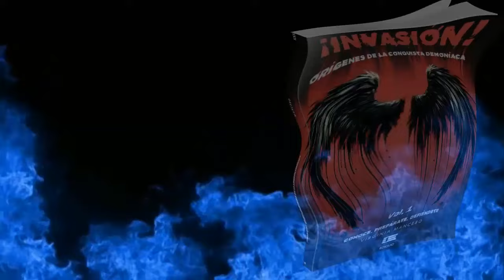LLEGA LA TEMIDA LLUVIA NEGRA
📕 Invasión: origenes de la conquista demoniaca

📘Sangre y adrenocromo : el alimento de los dioses demonios

📚Todos los libros de Virginia Mancebo

🔴Nuestro canal de telegram para noticias y descargar libros gratis

👉Virginia Mancebo Books Collection en Amazon

🔴Atención, todos los libros de Virginia Mancebo se encuentran disponibles además en la Editorial ígneo , envía a todas partes del mundo.

🔔Recuerda activar la campanita🔔 ( verifica cada tanto ya que la anulan)

 🔴Darle like 👍al video para que youtube lo recomiende.

🔴Compartir el video. Es muy importante que pases la información para que otros cristianos accedan a este conocimiento ya que estos temas jamás son tratados en la Iglesias.